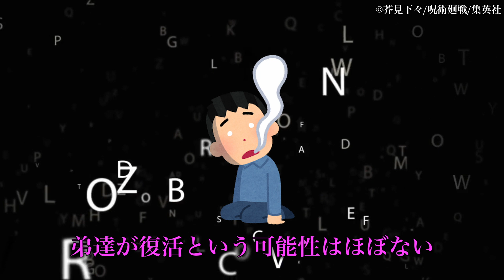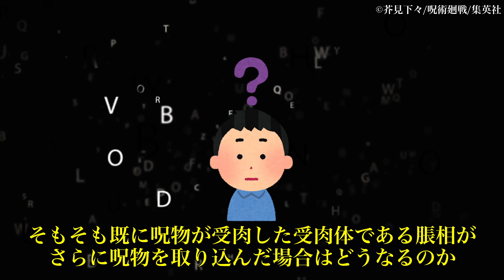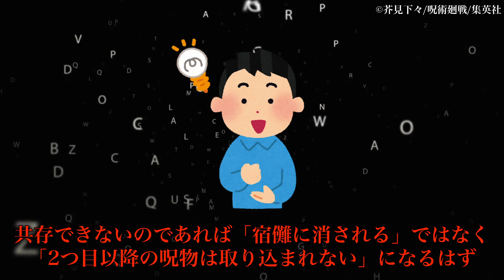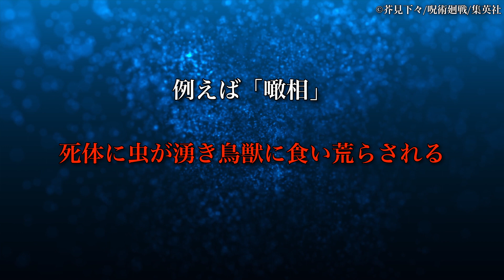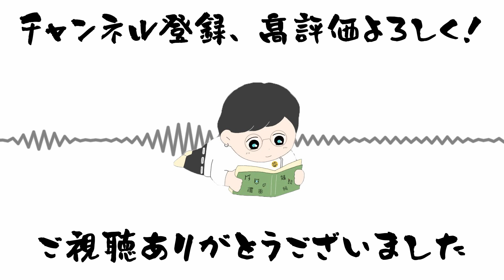【呪術廻戦】脹相強化はまさかの弟の吸収！？最新話の"ある台詞"を徹底考察！【解説・考察】※ネタバレ注意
お兄ちゃんほんとに死なないで。

△目次△
0:00 オープニング
0:25 1.第203話の台詞
1:23 2.「力を貸してくれ」の意味
3:01 3.受肉体の呪物摂取
4:29 4.脹相強化の方向性